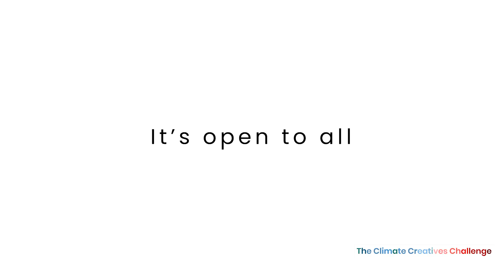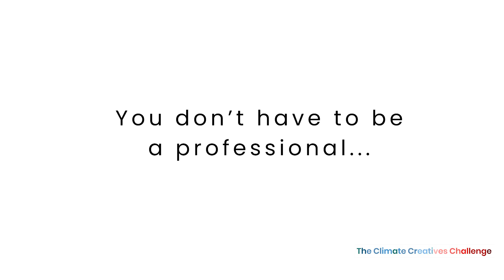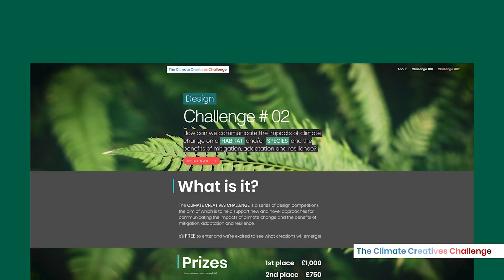Challenge 02 - Ecological Change [ Launch Announcement ]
The CLIMATE CREATIVES CHALLENGE is a series of design competitions, the aim of which is to help support new and novel approaches for communicating the impacts of climate change and the benefits of mitigation, adaptation and resilience.

In this second challenge the question to address is:
How can we communicate the impacts of climate change on a habitat and/or species and the benefits of mitigation, adaptation and resilience?

It's FREE to enter and we're excited to see what creations will emerge!